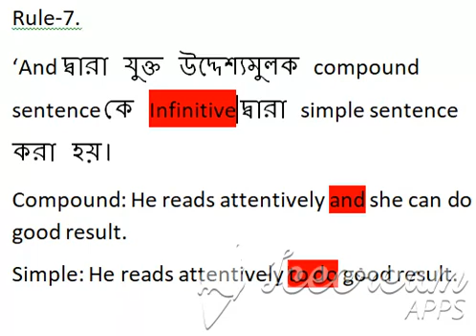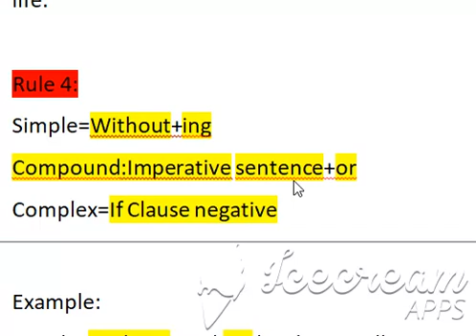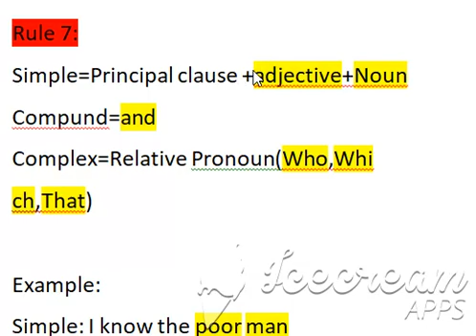Simple -Compund-Complex,Part:10, SSC & HSC